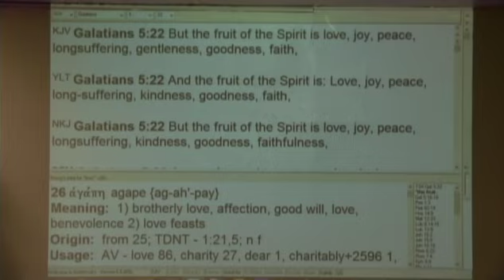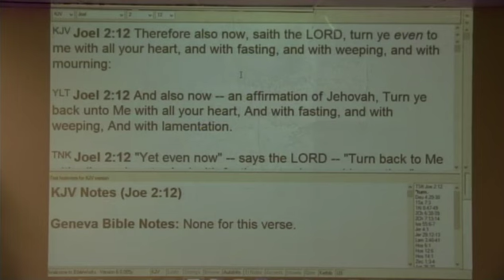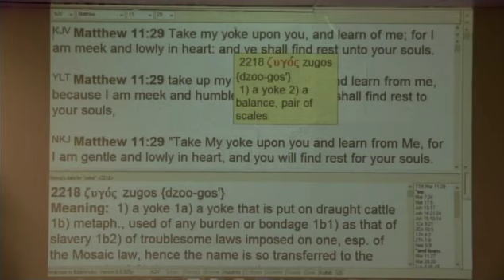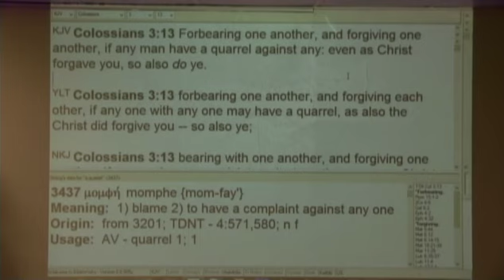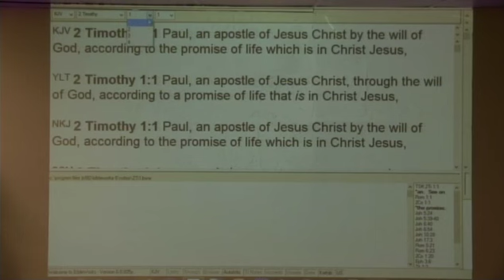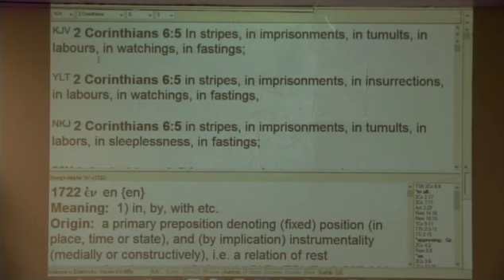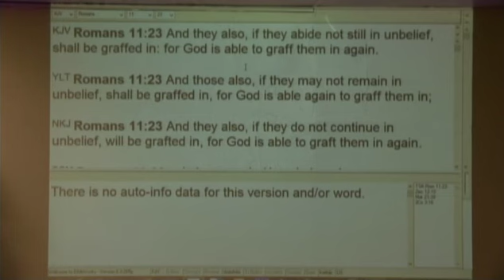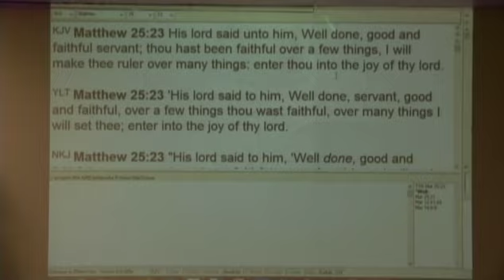#2 The Fruit Of Active Kindness - 8/21/16 AM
In-depth teaching on the fruit of active kindness erroneously called gentleness in Gal 5:22.